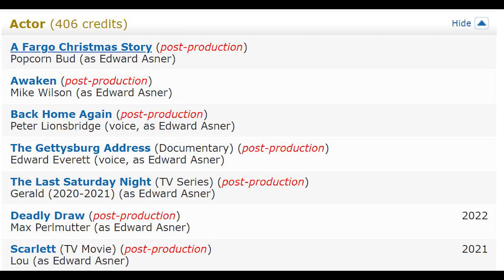Muppet Haunted Mansion (2021) Review - A Muppet Horror ??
On Halloween night, Gonzo is challenged to spend one night in The Haunted Mansion.

Alfonzo i butchered your name ...i was trying so hard not to say Carlton Banks , lets call it a win ?

JustDaggers
191 North Ave
Box 135
USA